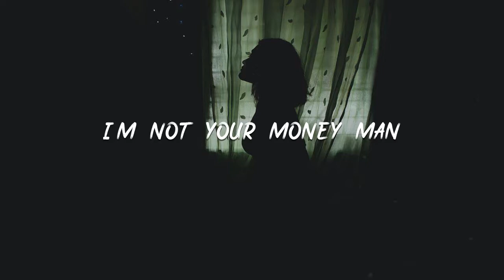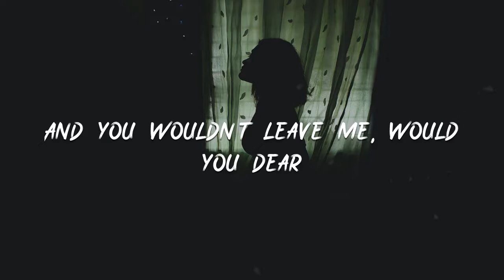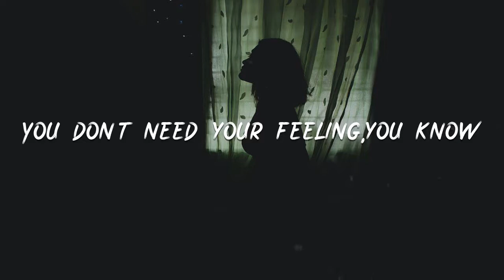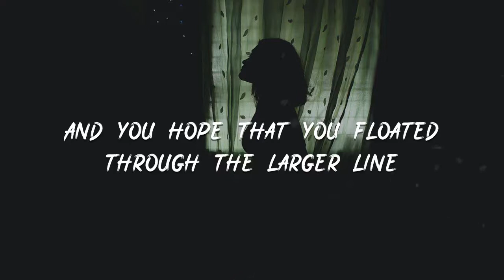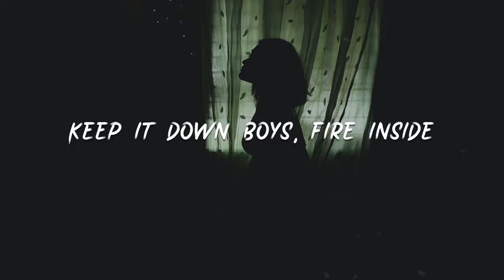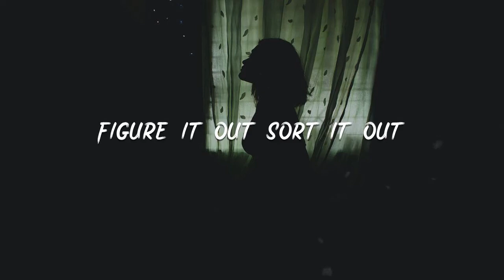Gayngs - The Gaudy Side of Town [lyric]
The Gaudy Side of Town

00:42 When you say in your mind
00:43 that it's all the time
00:45 And you hope that you floated through the larger line
00:48 On the gaudy side of town
00:52 On the gaudy side of town

00:57 I'm not your money man
01:00 A thin coated satellite

01:10 And you wouldn't leave me, would you dear?
01:16 Not tonight

01:24 We see your back and forth
01:27 Fear in the company now

01:37 Put some fear in the company now
01:44 Keep it right

01:58 You don't need your feeling,you don't
02:11 You don't need your feeling,you know

02:20 She come in alone
02:23 A firestorm
02:25 Waitin' on a spark
02:34 Leaving me alone she feels it after dark

02:47 Keep it down boys,the fire inside
02:54 Keep it down boys,the fire inside
03:00 Figure it out sort it out
03:07 Your foot in your mouth,mouth

03:14 Figure it out sort it out
03:21 Your foot in your mouth,mouth
03:29 Oooh oooh oooh oooh...
03:57 When you say in your mind
03:58 that it's all the time

04:00 And you hope that you floated through the larger line
04:03 On the gaudy side of town
04:06 On the gaudy side of town

04:10 When you say in your mind
04:12 that it's all the time
04:14 And you hope that you floated through the larger line
04:17 On the gaudy side of town
04:21 On the gaudy side of town

05:20 Keep it down boys, fire inside
05:27 Keep it down boys, fire inside
05:33 Figure it out sort it out
05:40 Your foot in your mouth,mouth
05:47 Figure it out sort it out
05:54 Your foot in your mouth mouth
06:01 Figure it out sort it out
06:08 Your foot in your mouth,mouth